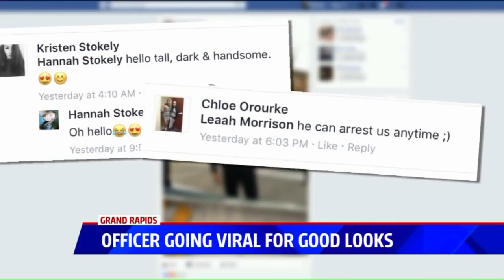170526110 ‘Hot Cop’ Blocks Road, Has No Clue Stranger Is Taking Photo